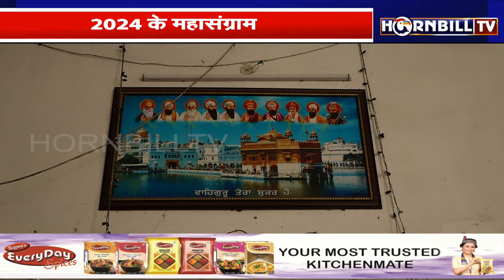2024 के महायुद्ध के बारे में क्या कहती है जनता?